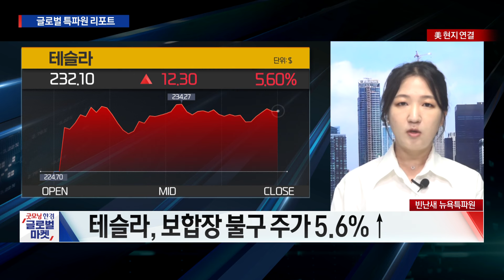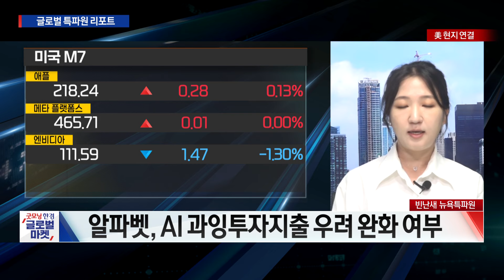실적만으론 부족해ㅣ마이크로소프트 D-1ㅣ빅테크 가이던스 주목ㅣ빈난새 한국경제신문 뉴욕특파원ㅣ굿모닝한경글로벌마켓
○빈난새 한국경제신문 뉴욕특파원